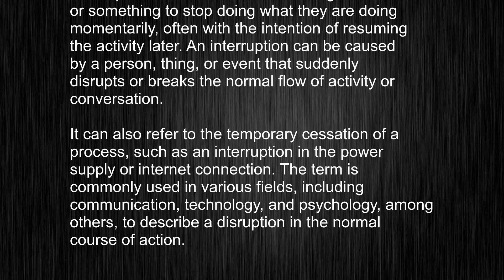The A-Z of the Word "interruption" - Meaning, and Pronunciation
This video tells you what "interruption" means, how to pronounce it, provides a pronunciation guide and an accurate definition.
   00:00 Pronunciation
   00:23 Meaning

   - What is the meaning of interruption
   - How to say interruption
   - What is the definition of interruption
   - How to pronounce interruption

   Visit our free audio/video dictionary tutorial to learn how to correctly pronounce words/names and to learn their meanings, definitions, just like interruption definition and meaning in Merriam-Webster, interruption definition and meaning in Collins English Dictionary, interruption definition and meaning in The Oxford English Dictionary, interruption definition and meaning in Longman Dictionary of Contemporary English, interruption definition and meaning in Cambridge Advanced Learner's Dictionary, and more.